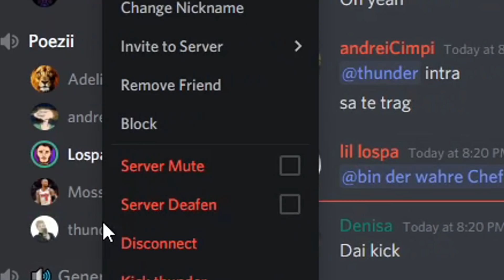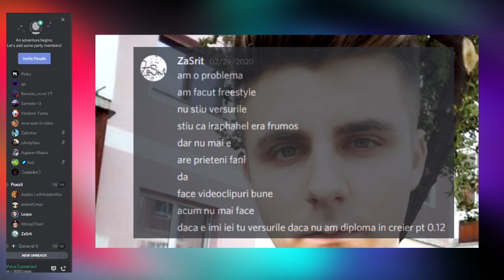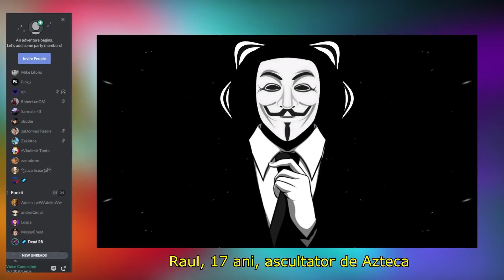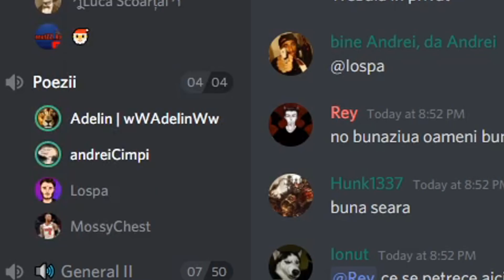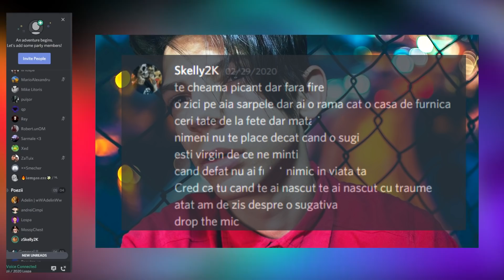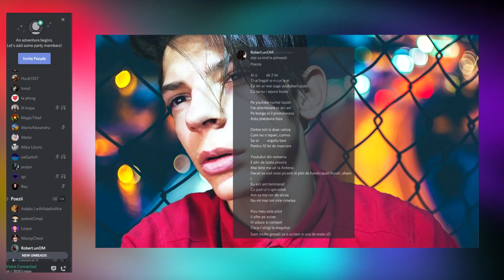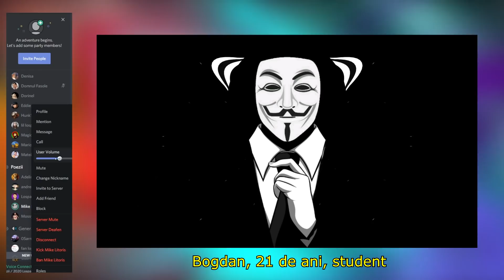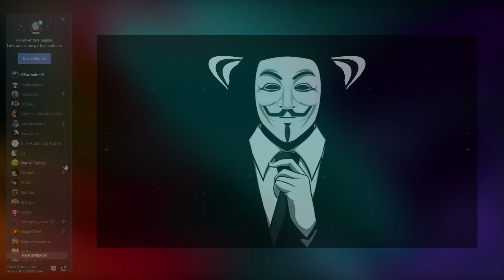DISS-uri Youtuberilor (Mikey H, Pican, Hriscool)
Dissuri asa si asa pentru Mikey H, Piquan, Hriscool si multi altii (in general Piquan).